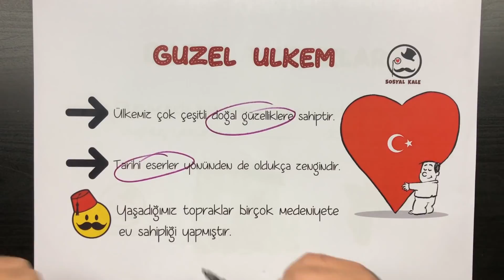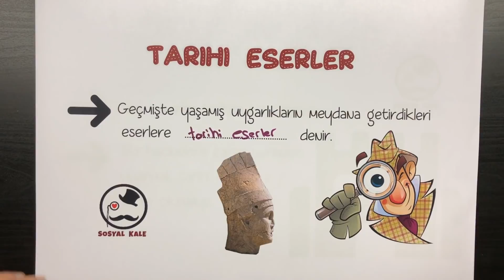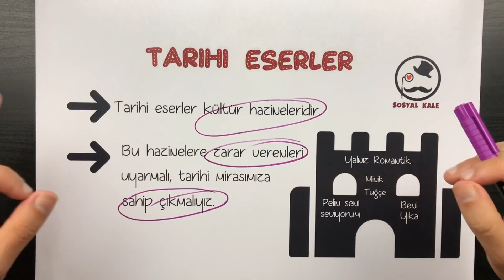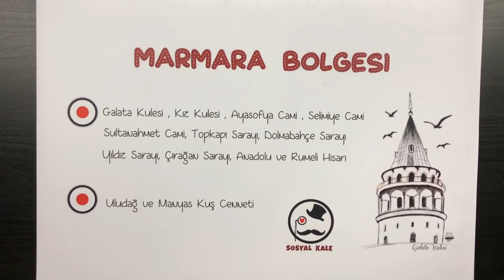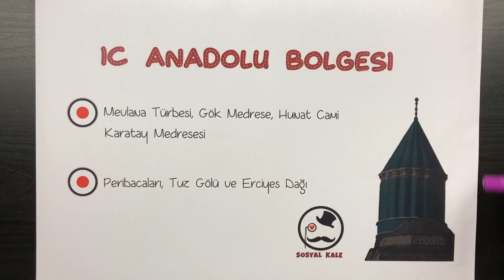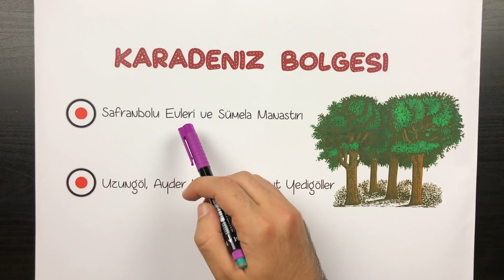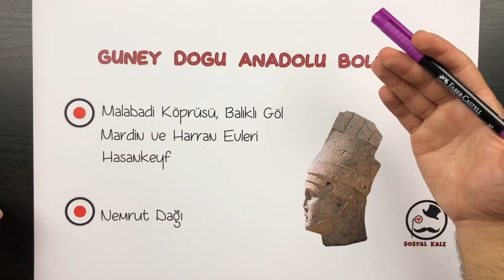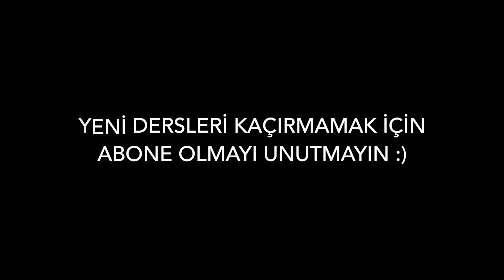5. SINIF SOSYAL BİLGİLER - 2. ÜNİTE - GÜZEL ÜLKEM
5. Sınıf Sosyal Bilgiler Dersi 2. Ünite Kültürel Miras - Güzel Ülkem Konu Anlatımı 2019.